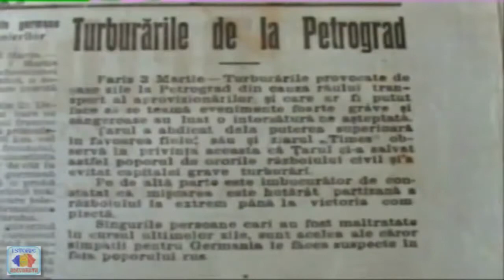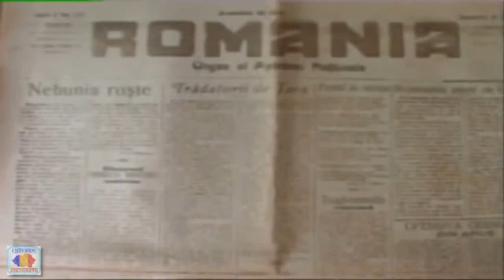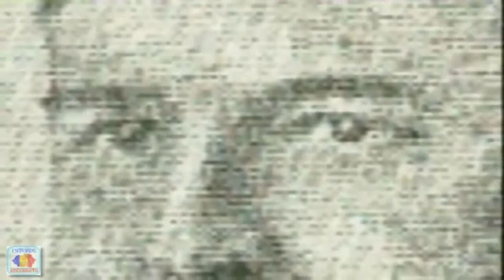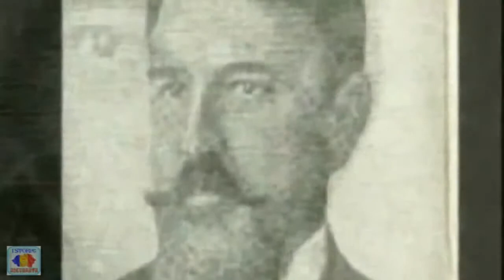BASARABIA PRABUSIREA UNEI LUMI FULL documentar